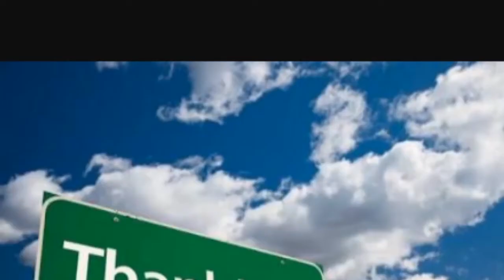How to make marigold crepe paper flower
How to make crepe paper marigold flower tutorial.